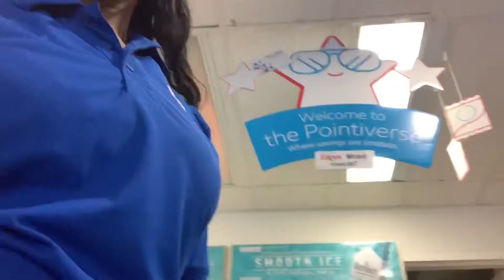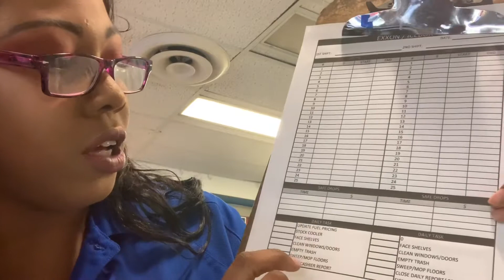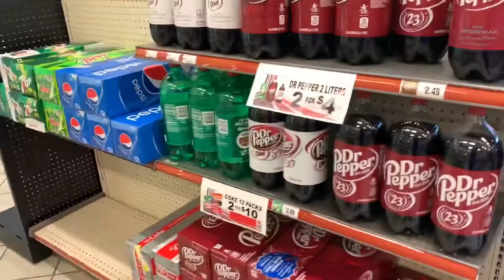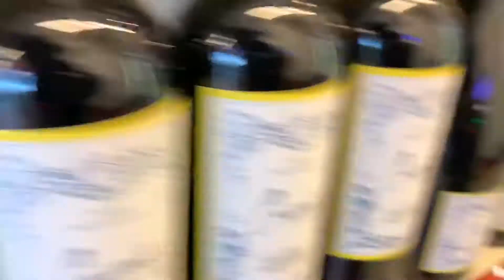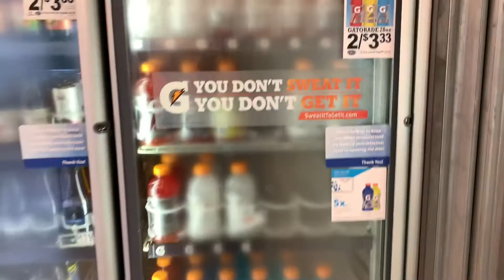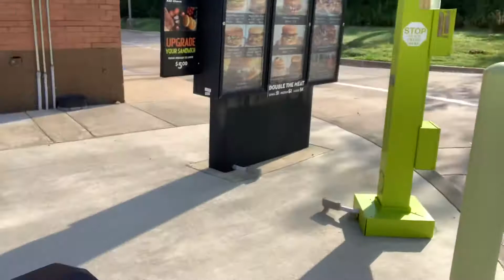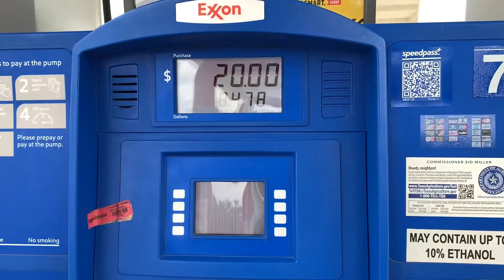DITL Workday at the GAS ⛽️ STATION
Dreams

Tonez&Re-C -Kyoto

—-🎵🎶 Artists’ Links 🎶🎵—-

Unported “share alike” (ccBY-SA 3.0) License